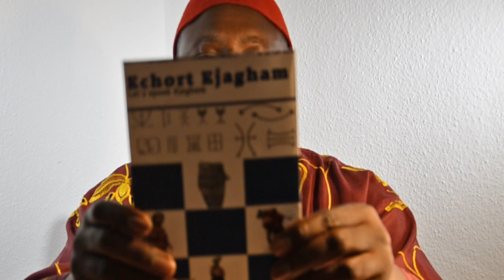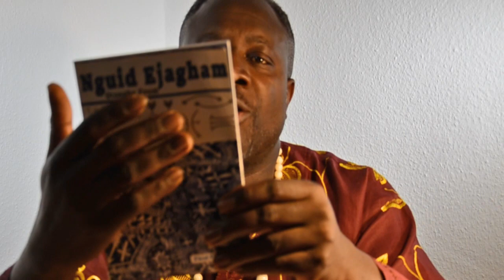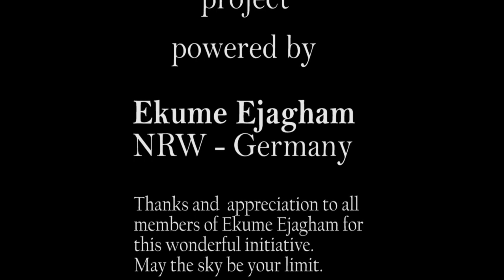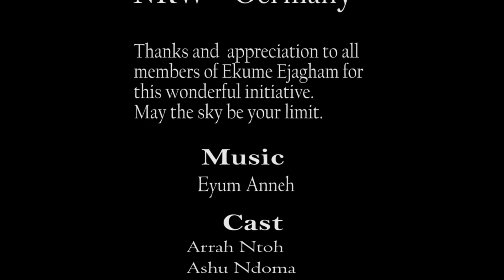Echih Nneh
Nguid Ejagham introduction - general issues and naming parts of the head in Ejagham